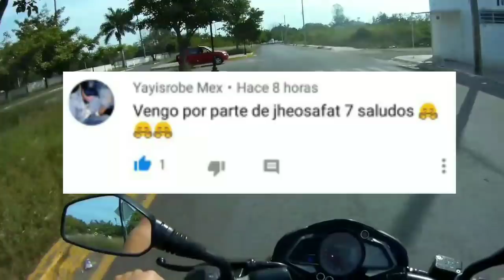¿ME GUSTARÍA TENER ESTA MOTO?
En este video les muestro dos motos que me gustan bastante y que sin duda me compraría estás son GSX-S 750 y S40 de la marca Suzuki, así que espero que les guste y se entretengan un rato! Un abrazote!!!

Recuerden dar like y comentar que van de parte mía